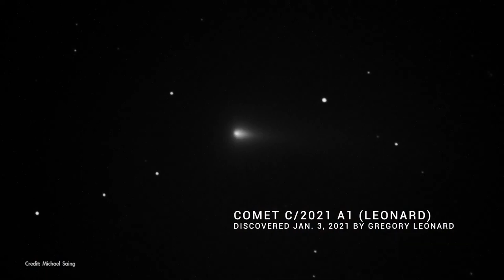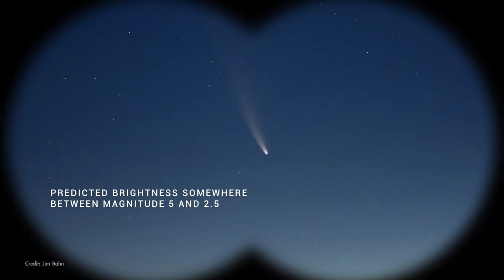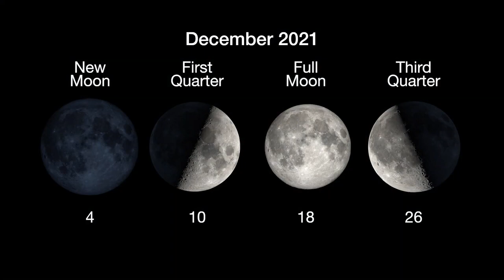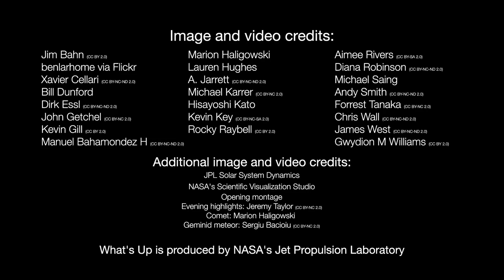Planets, Comet Leonard & Geminid meteors in Dec. 2021 skywatching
The moon swings by Jupiter, Saturn and Venus in December. Comet C/2021 A1 (Leonard) may be visible with binoculars and the Geminid Meteor Shower peaks. -- Night sky: What you can see this month

Credit: NASA/JPL-Caltech